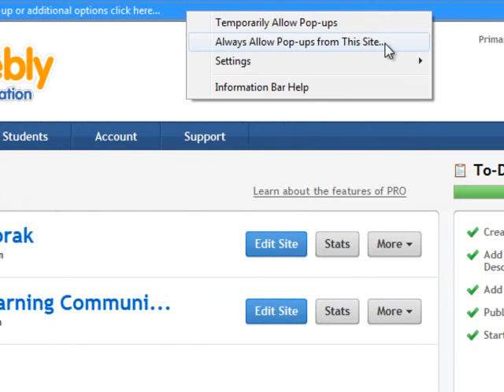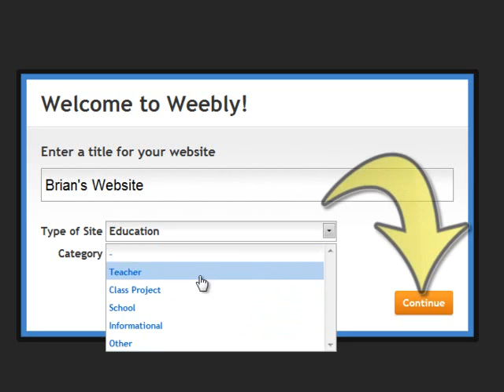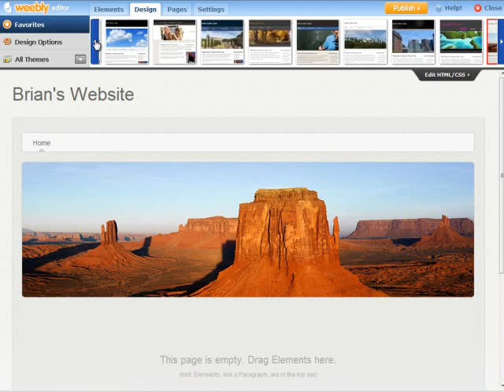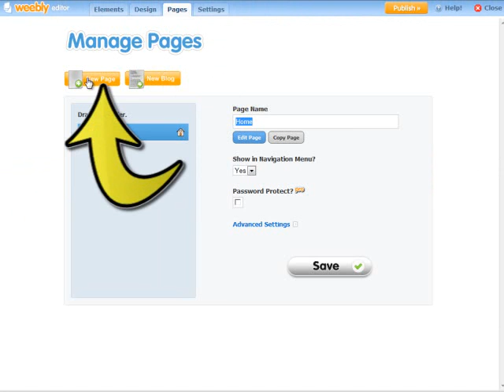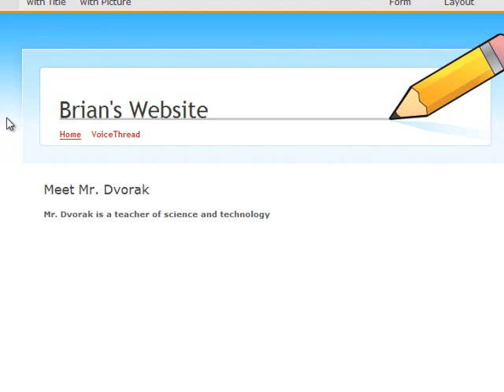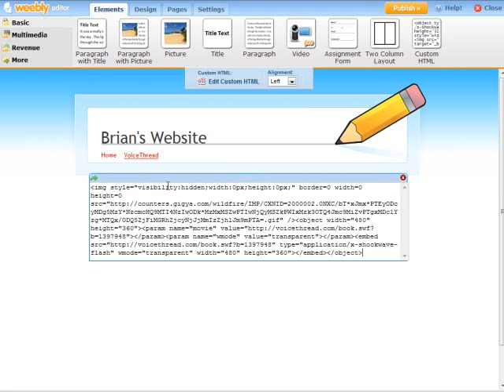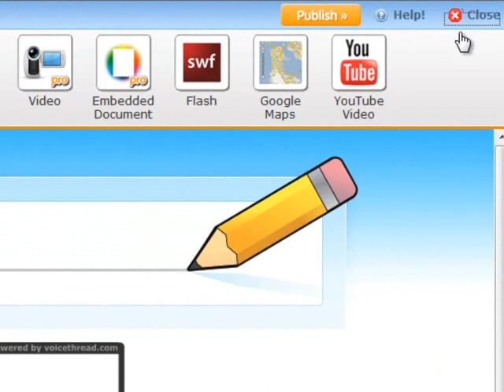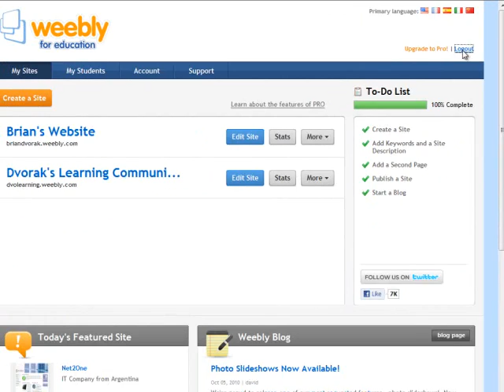Weebly Tutorial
Creating a classroom Weebly site and editing pages.